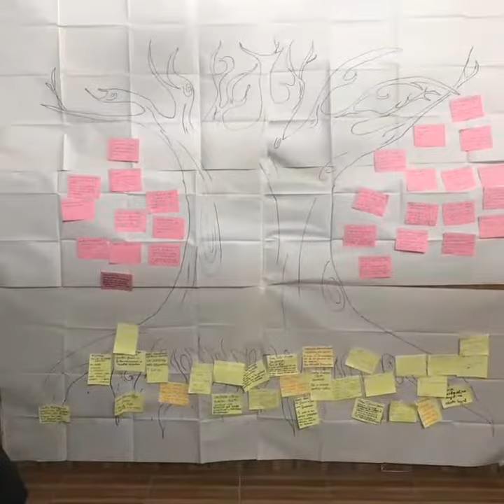SISA: Taller MujeresActivando - Esmeraldas, Ecuador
Un resumen de la primera jornada del Taller MujeresActivando del proyecto SISA en Esmeradas, Ecuador, donde compartimos los alimentos de una forma ancestral, llamada la pambamesa. Después comenzamos con el armado del Árbol de Sororidad, reconociendo las raíces de nuestro activismo e idenficando los obstáculos para nuestra acción.